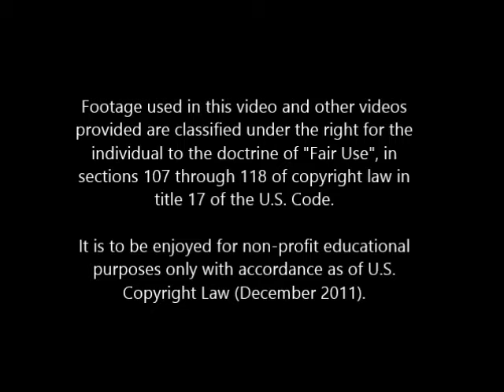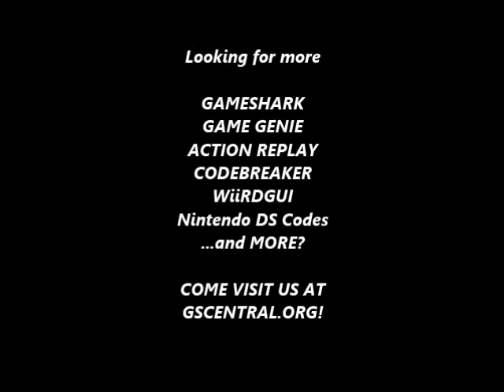GSCentral.org - Magical Quest - SMM (SNES) - Protection From Most Hits (Lose No Hearts) (GG)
GSCentral.org - Magical Quest, The - Starring Mickey Mouse (SNES) - Protection From Most Hits (Lose No Hearts) (GG)

Protection From Most Hits (Lose No Hearts) - Switch Off If You Get Stuck
C2E7-D462

By Galoob.